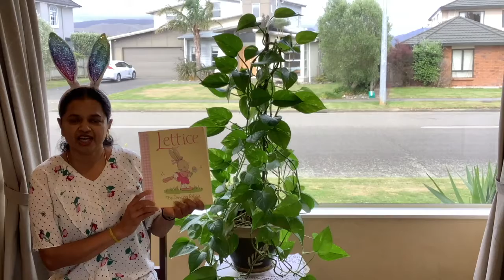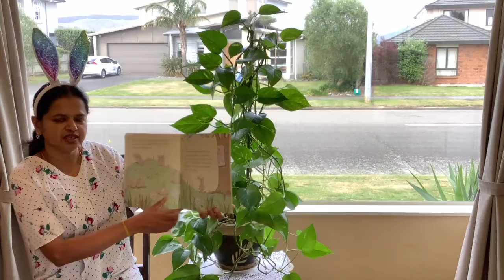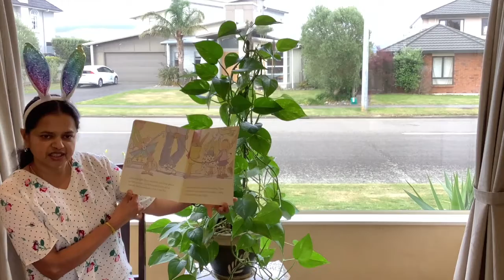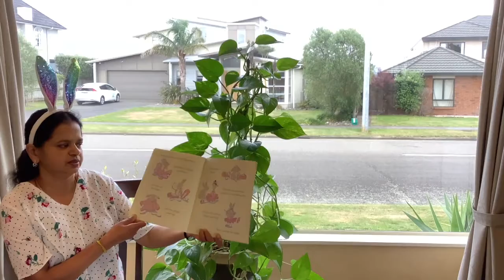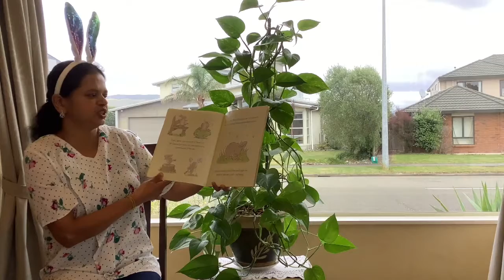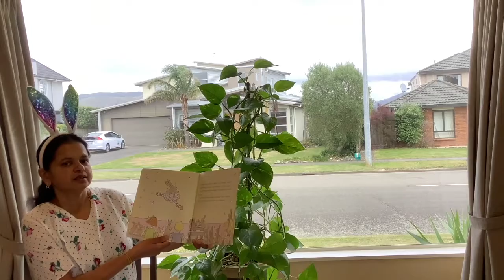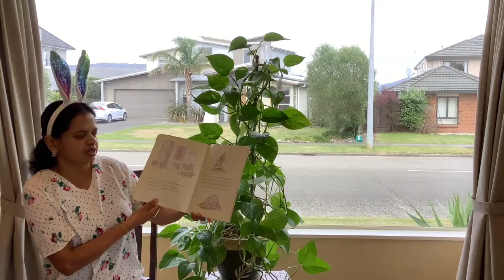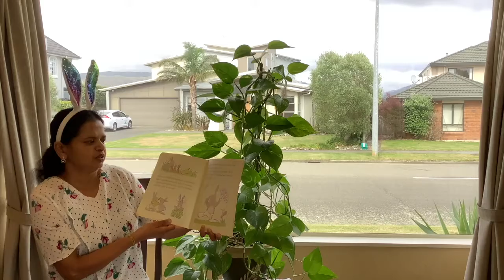Story Time: Vai Jeyakumar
Happy Easter 03 April 2021